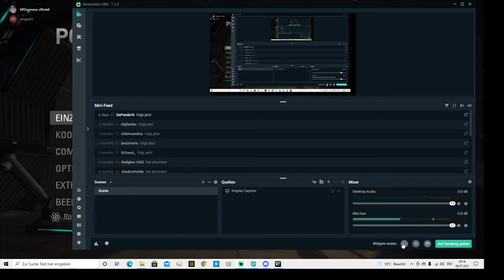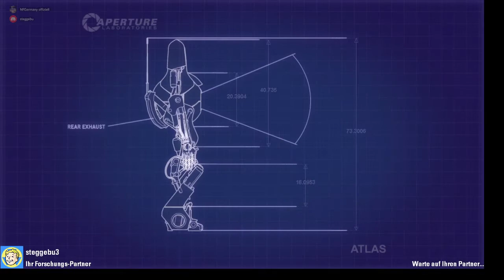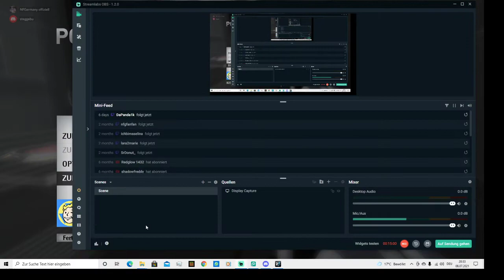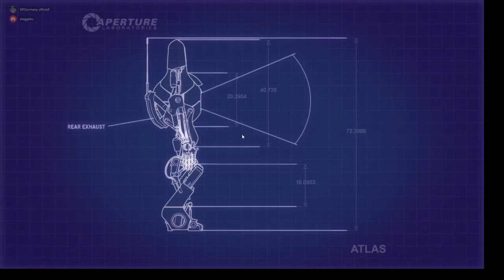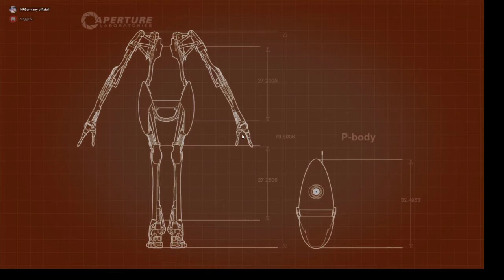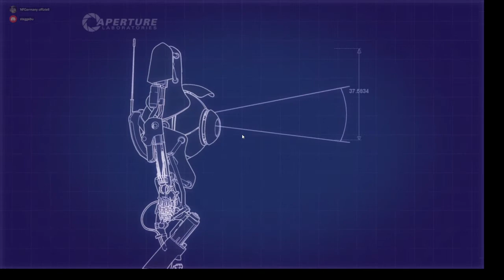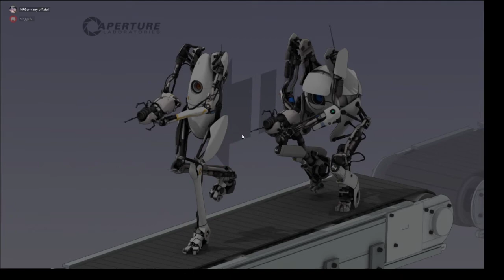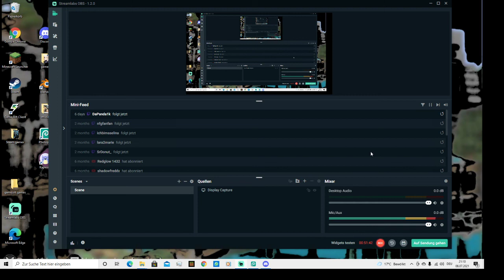PORTAL 2 CO-OP MIT BRANDON #1 (steam/germany)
lets play togheter mit brandon